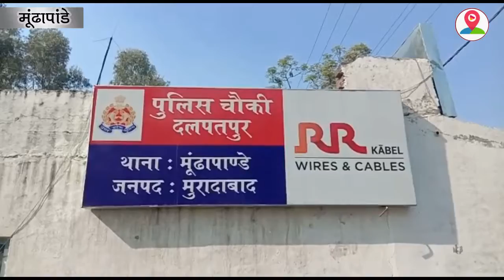देखें इन तस्वीरों में किस तरह दबे पांव स्कूल में चोरी करने घुसा चोर रंगे हाथों धरा...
.तस्वीरों में नजर आ रहा ये शख्स कोई और नही चोर है जो... दबे पांव स्कूल में चोरी करने गया था लेकिन . रंगे हाथों पकड़ा गया और फिर जमकर पिटाई हुई. दरअसल मुरादाबाद जनपद के मूंढापांडे थाना क्षेत्र के दलपतपुर गांव के पास नेशनल हाईवे किनारे बने आयुष इंटर कॉलेज में रात्रि के समय एक चोर चोरी के इरादे से घुस गया जैसे ही चोर ने चोरी करने का प्रयास किया तो आयुष इंटर कॉलेज में रात्रि के समय ड्यूटी कर रहे हैं तैनात चौकीदार संजीव कुमार ने चोर को चोरी करते रंगे हाथों पकड़ लिया चोर ने जैसे ही भागने का प्रयास किया तो संजीव कुमार चौकीदार ने उसे एक रूम में बंदकर स्कूल संचालक को फोन कर जानकारी दी,, मौके पर पहुंचे संचालक और अन्य कर्मचारियों द्वारा चोर की पकड़ कर जमकर मारपीट कर पुलिस को सूचना देकर चोर को पुलिस के हवाले कर दिया वही चोर के साथ मारपीट का वीडियो जमकर सोशल मीडिया पर वायरल हो रहा है,, वहीं मूंढापांडे पुलिस ने सतर्कता दिखाते हुए चोर को गिरफ्तार कर हिरासत में लेकर अभियुक्त के पास से अवैध तमंचा बरामद कर पुलिस ने अभियुक्त के खिलाफ वैधानिक कार्यवाही कर जेल भेजा है,,
वही आयुष इंटर कॉलेज पर रात्रि के समय तैनात चौकीदार संजीव कुमार ने जानकारी देते हुए बताया है कि वह रात्रि के समय कॉलेज में ही रहकर ड्यूटी करता चला आ रहा है जिसमें रात्रि के समय यह चोर स्कूल के पीछे से चोरी के इरादे से घुस आया और उसकी बीबी के कुछ आभूषण भी चोर ने चुरा लिया जैसे ही चोर चोरी की घटना को अंजाम देकर भाग रहा था तो भागने की आहट सुन उसने चोर को पकड़ एक रूम में बंद कर लिया .वही. चोरी की पूरी घटना लगे स्कूल के सीसीटीवी में भी कैद हो गई है,,